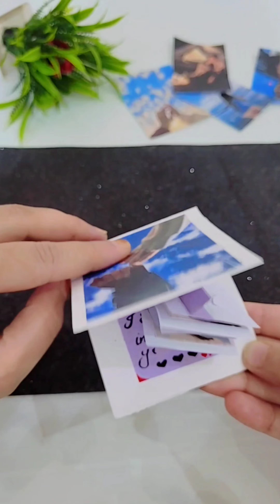pop-up card for loved ones ❤️ cute pop up card for bff💖 || handmade crafts| handmade cards for gifts